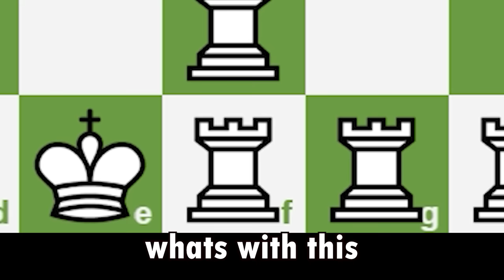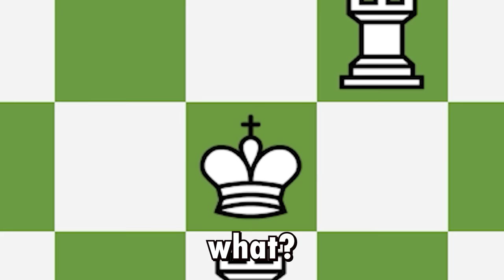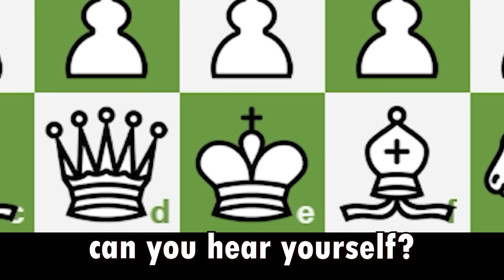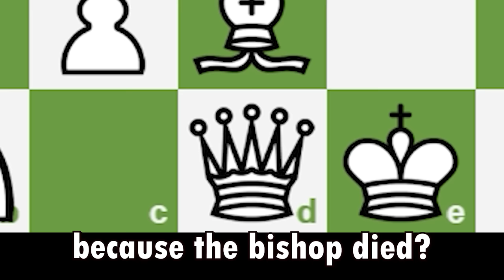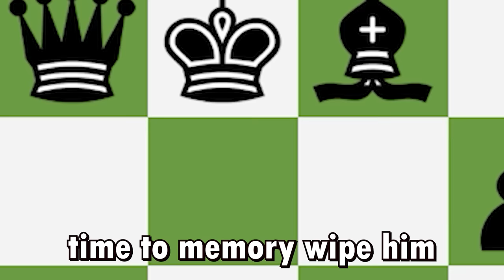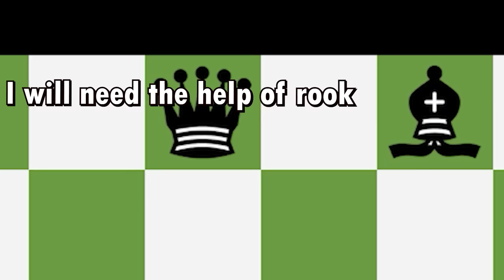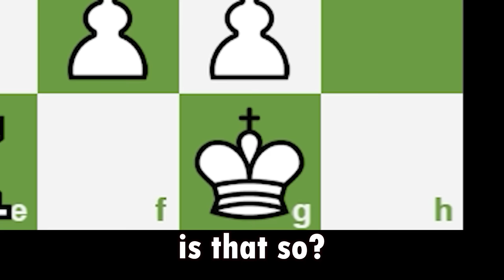When You TRIPLE LADDER MATE | Chess Memes